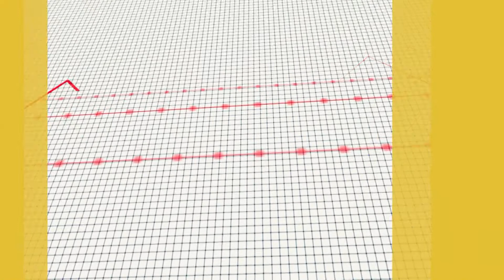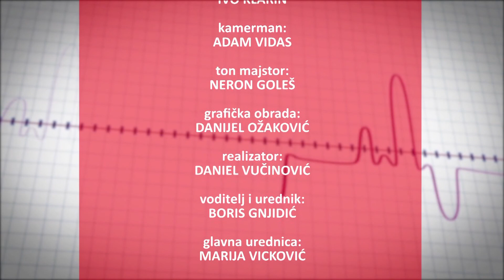HALO DOKTORE - tema: Gušterača, upala, rak i liječenje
Gost: dr. med. Ivo Klarin